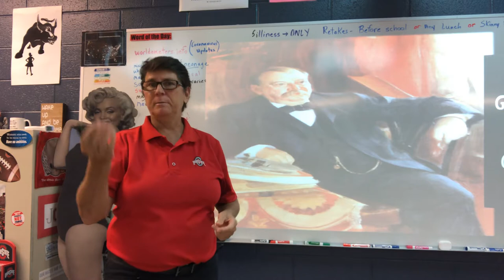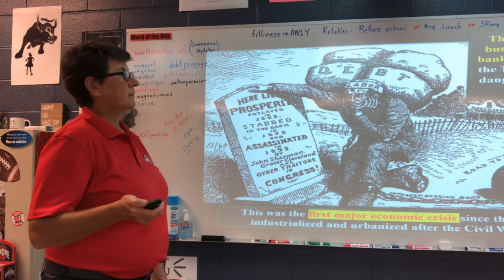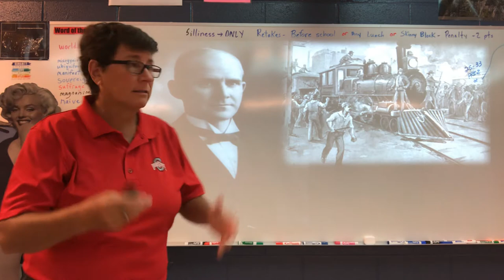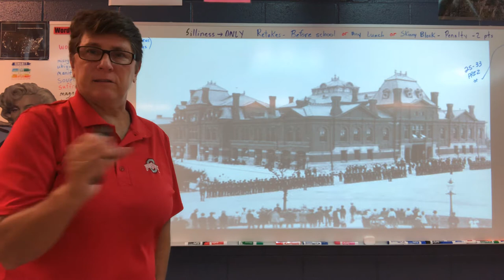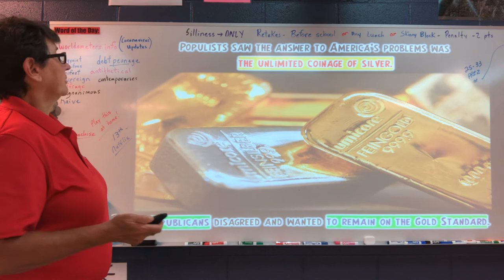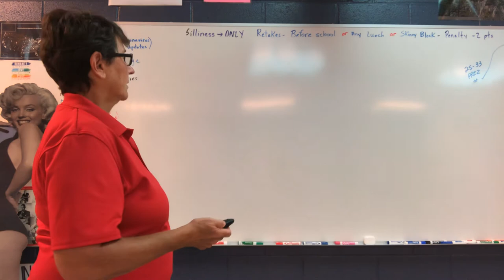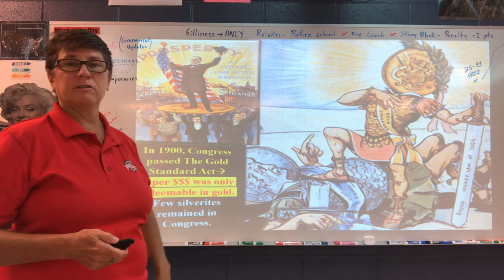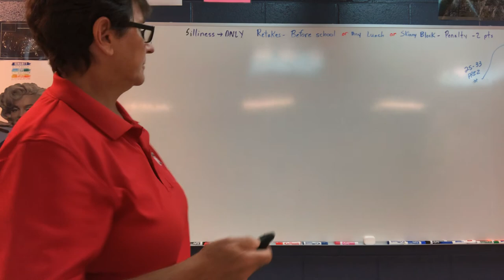#16 Gilded Age # 2